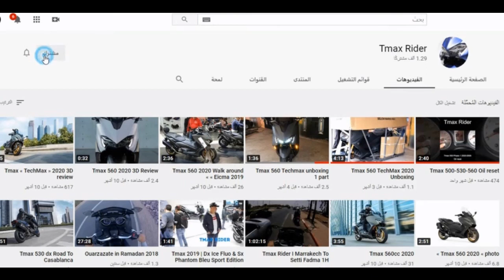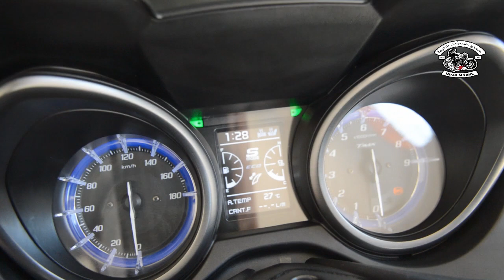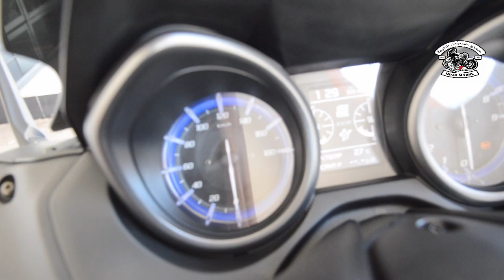شريت موطور بي فلوس يوتوب ..مراجعة لدراجة رقم واحد عند المغاربة 🤩2022 tmax 560 tech max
tmax 560 yamaha 2020
tmax 560 dx
18 ans et toutes ses dents ! Le Yamaha Tmax poursuit une carrière comme peu de deux-roues, et encore moins de scooters (sauf évidemment l'éternelle guêpe italienne) peuvent aujourd'hui revendiquer. Pour tout savoir sur l’histoire du Tmax, notre excellent Philippe vous a mitonné un dossier aux petits oignons (car il aime les oignons autant que la tarte aux pommes, cf Triumph Tiger 900 2020 !).

Revenons tout de même sur quelques chiffres qui en disent long : depuis sa naissance en 2001, ce sont 330 000 exemplaires qui sont sorties des chaînes de l’usine japonaise, dont 84 %, soit 276 000 unités, ont été vendus en Europe, et 65 000 en France (soit 31 % du total européen). Si c’est le millésime 2008, cette année là, qui réalise le meilleur score de l’histoire du Tmax sur le Vieux Continent, en France c’est en 2012 qu’il a explosé les compteurs, avec 6471 immatriculations, en prenant en plus le titre de meilleure vente de deux-roues de l’année (en 2008 c’était pas mal non plus, avec 5869 unités).

Si le millésime 2015, avec l’arrivée de la fourche inversée, a poursuivi sur cette tendance, le renouvellement de 2017, avec ses 3 versions standard, SX et DX, et un style assagi, pour ne pas dire « empâté », a déçu une partie de la clientèle, peut-être la plus délurée d’ailleurs, ce qui n’était pas pour déplaire au constructeur. Yamaha souhaitait justement en effet tendre à gommer la réputation un peu « racaille » de son chouchou… Mais comme les chiffres de ventes ont fait grise mine, à cause aussi de l'arrivée du Honda X-ADV (revu en 2018), il fallait faire quelque chose (3266 ex. en 2018, - 29 % vs 2017 ; et 2733 ex. à fin octobre 2019, - 8,3 % vs fin octobre 2018). Dont acte avec cette version 2020, l’arrivée de la norme Euro5 justifiant l’évolution par ailleurs.

Retour aux fondamentaux donc, avec deux déclinaisons, standard (qui reçoit de série les 2 modes de conduite) et Tech Max plus équipée à la façon du précédent DX (bulle électrique, poignées et selle chauffantes, instrumentation connectée et géolocalisation GPS, régulateur de vitesse), et c’est cette dernière que nous avions entre les mains pour cet essai en coloris Tech Kamo (plutôt gris